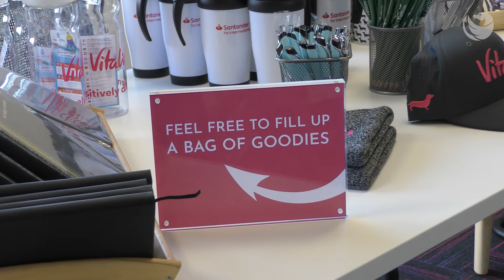Highlights from our office opening party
Missed our office opening party? Catch up with some of the days highlights including a chat with client turned Commercial Consultant Mark Douglas.